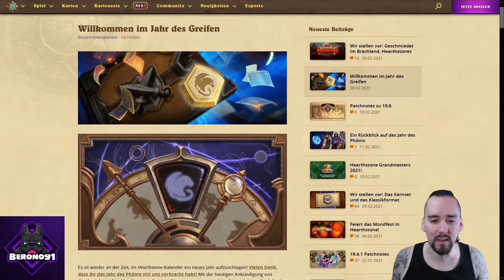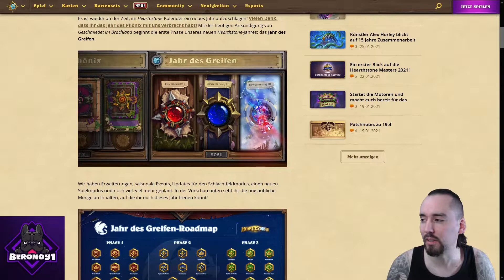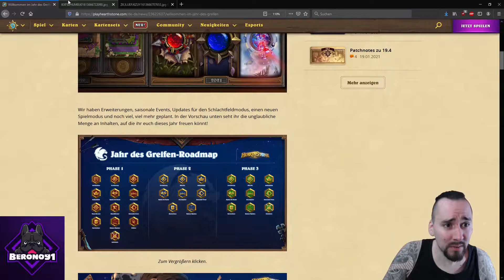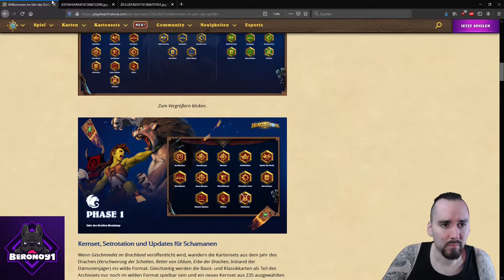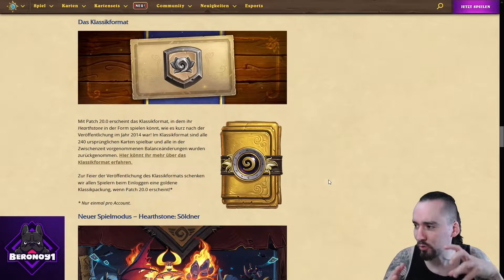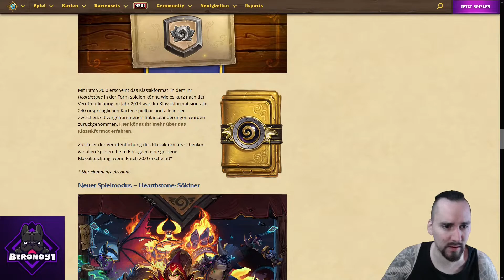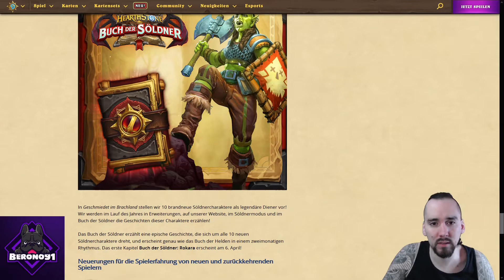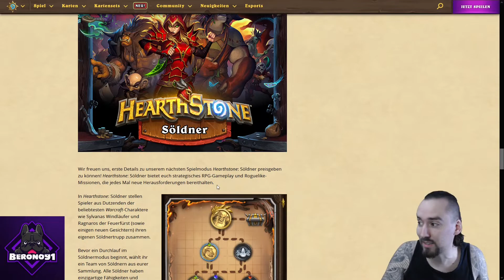Hearthstone: Das Jahr des Greifen in der Übersicht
Der Greif löst den Phönix ab und führt uns wahrscheinlich in einen Konflikt zwischen Horde und Allianz.